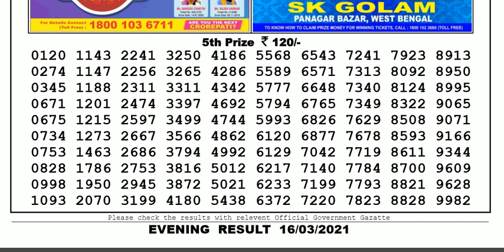Lottery Sambad Lottery Live 08.00pm 16.03.21 Nagaland State Lottery Result gdn